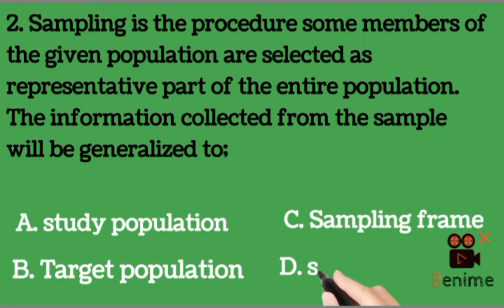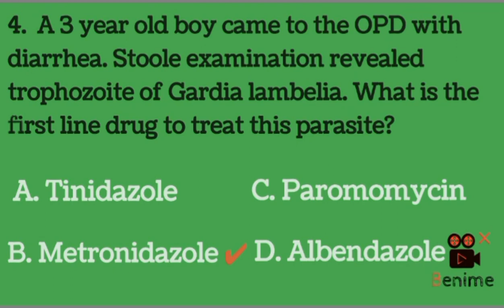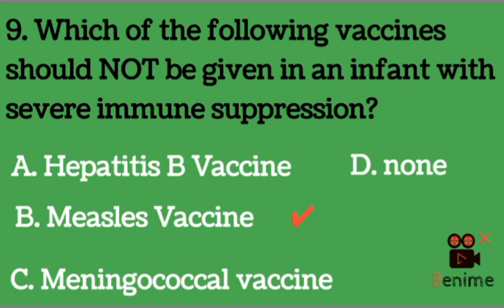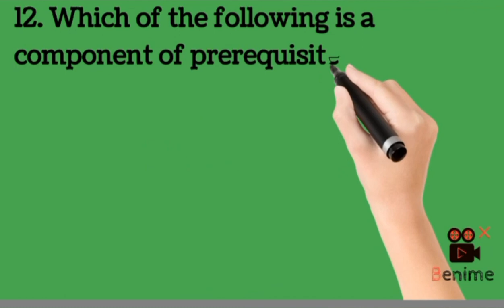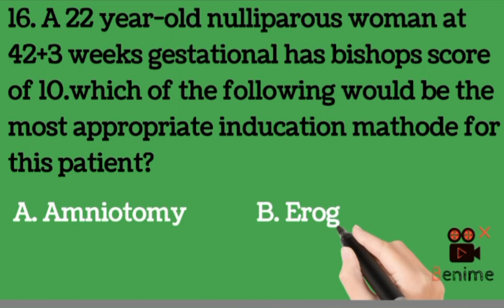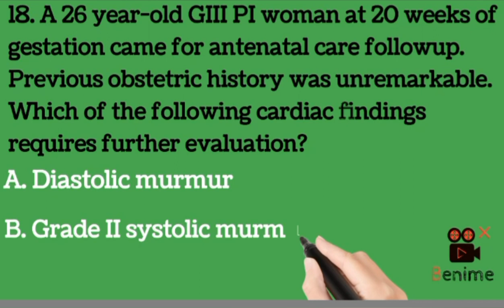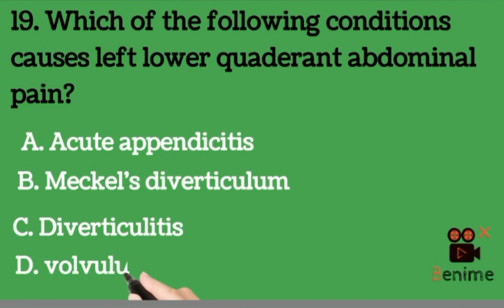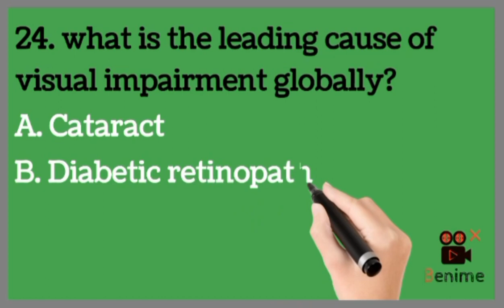Public health coc question and answer part 3 | ho exam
in this video i will show you public health officer coc exam question with answer part 3